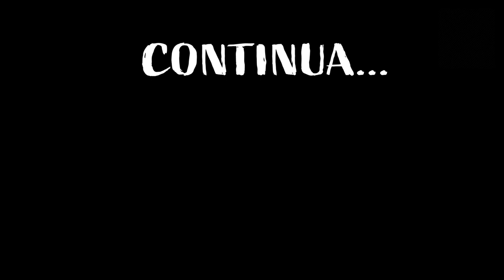2021E21 - Saindo de Urubici...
No quarto dia da viagem já estamos deixando Urubici para trás. Tem muita coisa que eu gostaria de ter conhecido e visitado nessa cidade, além de ter explorado um pouco mais seus arredores... Mas não faltarão oportunidades de retorno e nestas ocasiões poderei explorar um pouco mais essa região.

De qualquer forma, é óbvio entender porque a cidade atrai tantos motociclistas. Além das beleza da região, suas estradas são muito boas para este tipo de passeio, com um equilíbrio fantástico entre retas e curvas. Recomendo a visita a todos que tenham essa possibilidade!

Urubici, ainda vamos nos ver mais algumas vezes. Aguardo ansiosamente!

Gostou deste vídeo? Conheça os canais do projeto Força Custom!
Por lá tem muitos outros canais com conteúdo muito legal!

Rolê realizado com uma Harley Davidson Dyna Fat Bob 2016 - FXDF
Filmado com uma GoPro 7 Black